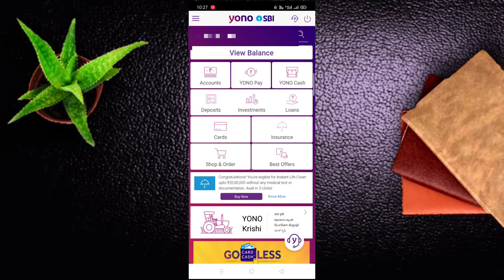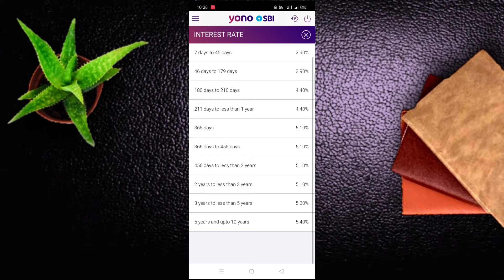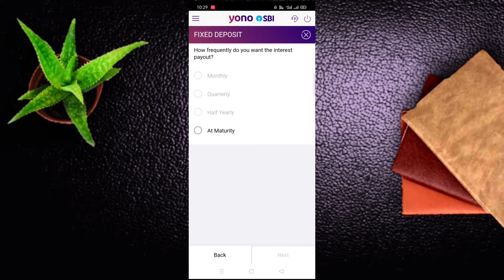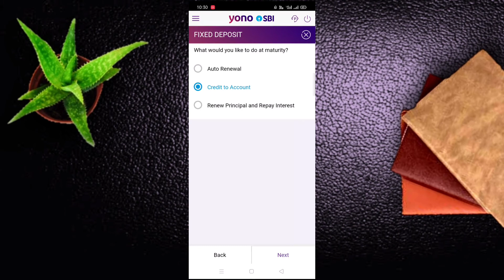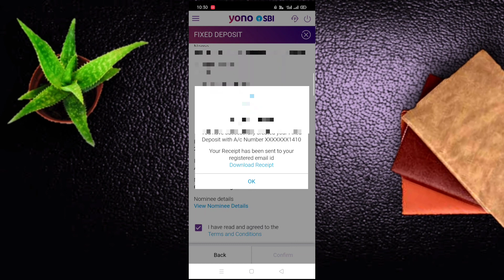Sbi Yono Open Fixed Deposit Account | SBI Fixed Deposit Online Kaise Kare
Hello Dosto is video me mene aapko bataya hai ki aapko kaise sbi yono me ek fixed deposit account ko kaise open karna hai. sbi yono me fixed account open karne ka poora process kya hai. aur isme aapko kitna interest rate milega is baare me bhi mene aapko bataya hai.